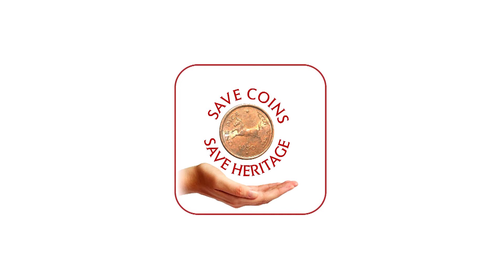Interview of Mr. Sumit @ ICCG Numismatic Expo 2017